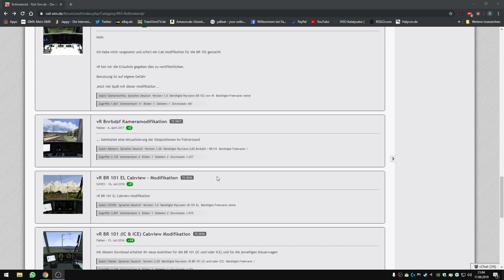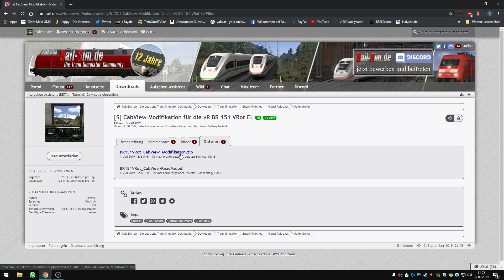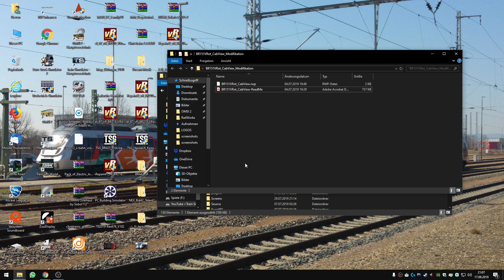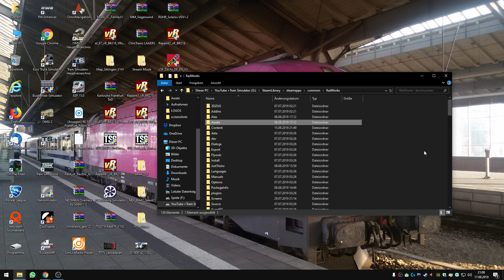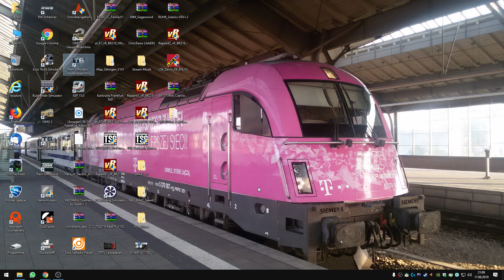TRAIN SIMULATOR Tutorial | CabView Modifikation | Installation